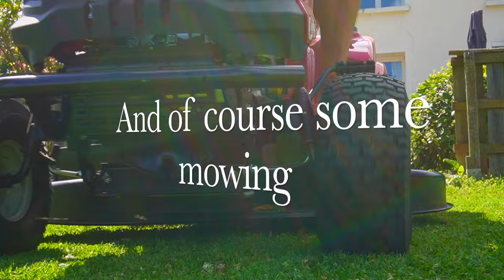Our beautiful French garden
It has been eight months of trying to restore our neglected lawn and garden into a beautiful place to relax

In this video, I answer our subscribers questions about the trials and tribulations of moving to France after Brexit. But despite all the woes, it has definitely been worth it.

A Place In The Sun What happened next
visa,
visa application,
garden,
stunning lawn,
post brexit,
rural france,
living in rural france,
learning french,
renovation projects,
mental health,
mens mental health,
Complex PTSD,
C/PTSD,
depression,
attic conversions,
bathroom renovations,
leaving england,